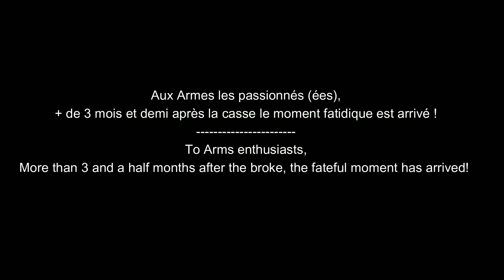Renault Sport CLIO 2 RS MINICUP : 3 mois après, le moment fatidique est arrivé !